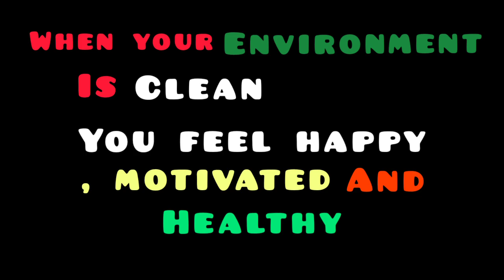idhar kachra kerne ka nahi...@vertex96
idhar kachra kerne ko nahi...
ek chota sa koshish hai ki aap tak message pahuchane ka.

apna aas pass or apna environment saaf rakhe...

agar insta use kertey ho toh @xhangmannew/insta pe follow kare 😂😂

apka pyara vertex wale bhaiyaa🙏🙏🙏🙏